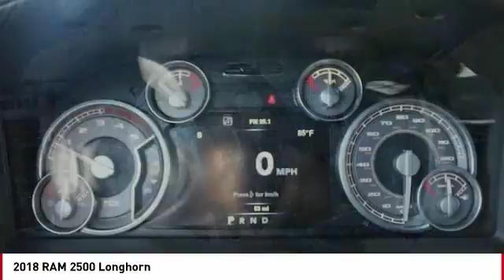2018 RAM 2500 Longhorn New 18741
2018 RAM 2500 Longhorn - $72998

Don't miss this 2018 RAM 2500. It's equipped with great features. You'll want to take this  home. Make a great choice today.